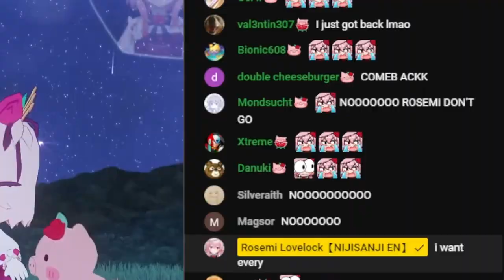Chat teases Rosemi when she just wanted to dance for them【NIJISANJI EN | Rosemi Lovelock】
She ends up dancing in the end; but it's just her going 🧍‍♀️ It's still really cute though! She even started to create her own choreography!

Twerking Rosemi shown is by @.lost_yth !!

Source: GEOGUESSR! then Golfing with Some Friends!